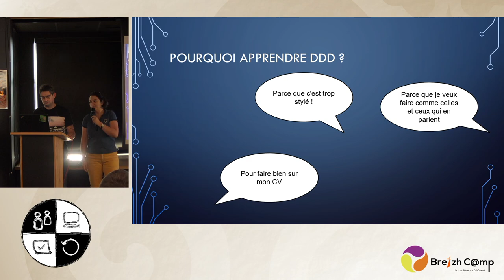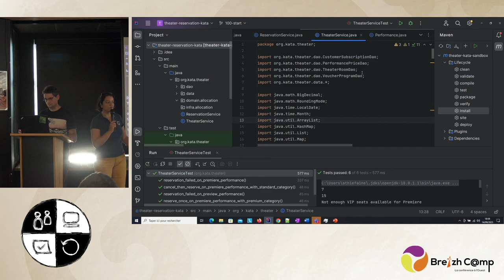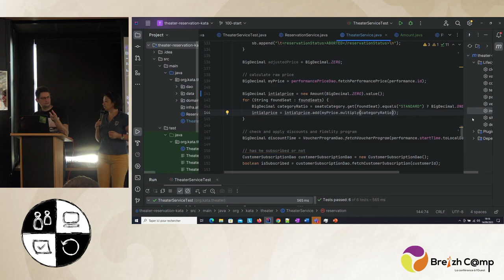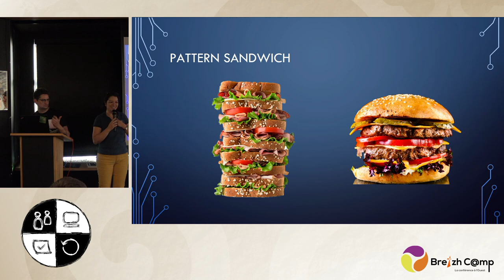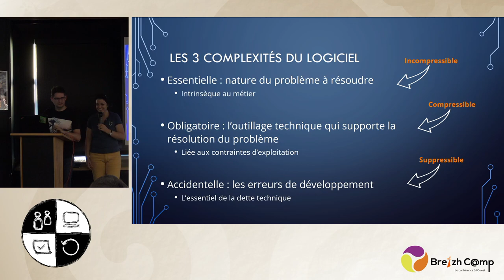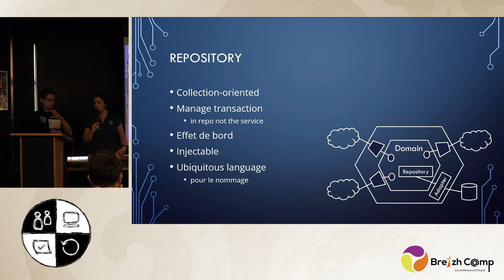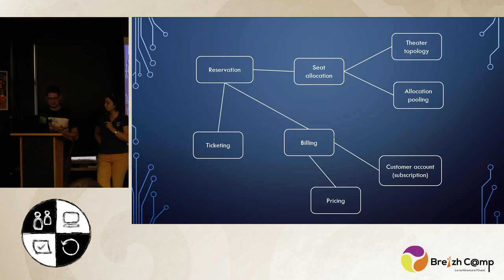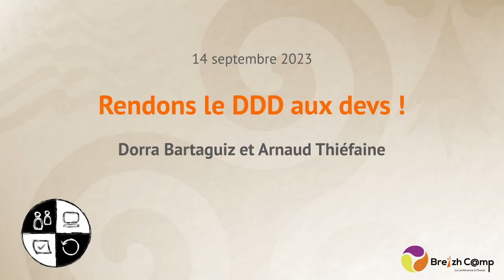[SC] Rendons le DDD aux devs !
Bien qu’étant proche de souffler ses 20 bougies, et malgré de nombreuses tentatives de vulgarisation, Domain-Driven Design (DDD) reste un sujet sur lequel il est difficile de se sentir à l'aise quand on est développeur ou développeuse, et qui semble trop souvent réservé à une élite d'architectes et aux cercles de pouvoir d'une direction informatique. Pourtant, c'est bien dans le rapport direct au code que DDD prend tout son sens !

Dans cette université, nous proposons quelques pratiques précises de code pour vous aider à exprimer davantage de couleur métier dans votre code. Pas à pas, à partir d'une base de code existante et concrète, vous découvrirez comment une série de refactorings simples permet de faire émerger le raisonnement métier au cœur de DDD, et vous serez surpris de pouvoir dire que vous avez enfin vraiment compris et pratiqué DDD !

Dorra Bartaguiz est VP Tech chez Arolla, co-auteure du livre Software Craft (édition Dunod), rédactrice en chef du numéro spécial 100% féminin chez Programmez! (245 Janvier 2022). Elle est passionnée par le développement et les bonnes pratiques. Elle partage son savoir-faire en publiant des articles et en animant des conférences et meetups. Elle a aussi enseigné dans une école d'ingénieurs à Paris pendant des années.

Arnaud Thiéfaine est développeur, coach craft et formateur chez Arolla. Passionné par la transmission des bonnes pratiques, il est également co-auteur du livre "Software Craft : TDD, Clean Code et autres pratiques essentielles" aux éditions Dunod et anime régulièrement des meetups et BBL autour du Craft.